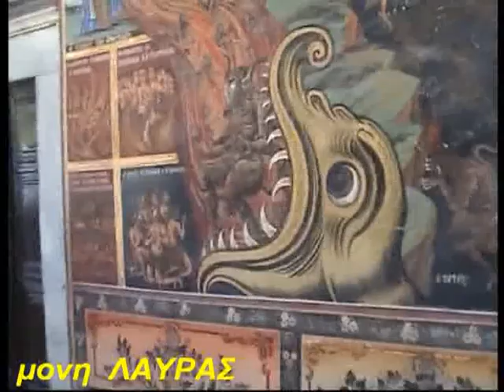ΙΖ ΚΑΤΗΧΗΣΕΙΣ ΑΓΙΟΥ ΚΥΡΙΛΛΟΥ ΜΑΡΤΥΡΙΕΣ ΠΕΡΙ ΑΓΙΟΥ ΠΝΕΥΜΑΤΟΣ